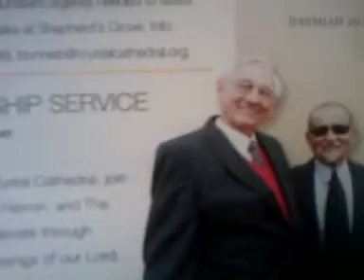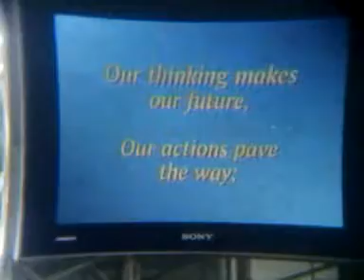6/23/13 @ The CRYSTAL CATHEDRAL's PENULTIMATE WORSHIP SERVICE (2nd to LAST @ the GLASS CHURCH)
SO...this is (almost) IT ! There will be one final worship service by the Crystal Cathedral congregation (or what's left of it) next week and then they move down the street. They had some "goldie oldies" today including Tom Tipton and 'Nita Whitaker, ...and there was some reminiscing by young Bobby Schuller in the pulpit...it seemed odd because he is relatively very young and finally admitted that he was more familiar with rancho capistrano (the ranch formerly owned by the crystal cathedral (now owned by saddleback church ) in san juan capistrano and also used as a church for a while with Robert A. Schuller leading it for many years/... apparenly bobby hung around down there more than he did around the cathedral..; bobby also took a cheap shot at the way things were "a year ago" and criticized the music format compared then with now (after Sheila left somebody decided to bring back the full orchestra & don nuen et al) , when his Aunt Sheila was leading the congregation. I wish the Schuller soap opera didn't have to be brought into the picture..what a shame...just keep it neutral at this point..it's not fair to the congregation..there at this point in time are SOME who don't have "loyalty" to either Bobby or Sheila or anybody else...but simply stuck in there for the sake of the church in general...the congregation..for the brothers & sisters in Christ, the fellow unpaid volunteers...talk about salt of the earth..; to be honest I admired Sheila and going with the more "thrifty" approach...and admire her academic rigor (she has an earned doctorate)...but I won't get into all the details of likes & dislikes here and now. this is not the time and place for it..someday maybe I will write a book about it .. anyways, next week is the last service,...one service only at 9:30am..according to the bulletin Robert A. Schuller will make a final appearance (that's the son of the founder, not Robert H. ). Bobby warned that it will be packed so get there early for a seat..wow..what an experience it will be..really an end of an era
also see
GREETINGS ! WELCOME ! I HOPE ALL IS WELL, & IF U HAVE NOT DONE SO YET, I INVITE U 2 ACCEPT JESUS CHRIST AS YOUR SAVIOR, & BE SAVED TODAY ! IF U HAVE DONE SO, KEEP GROWING IN FAITH & TELLING THE GOOD NEWS !! Thoughts & prayers for ALL of you ! Your Friend, -vk